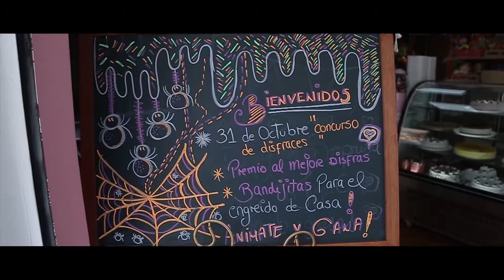Halloween D' Antojos